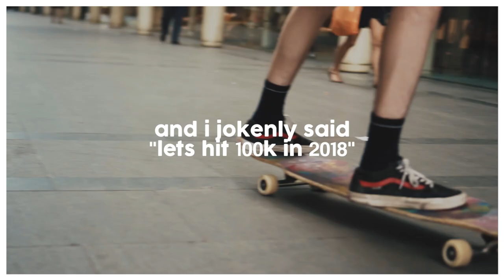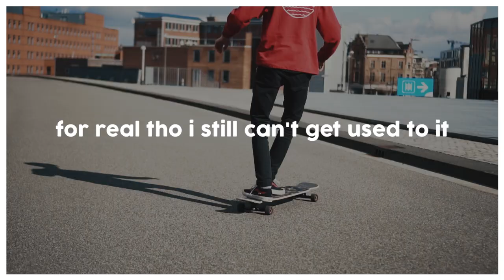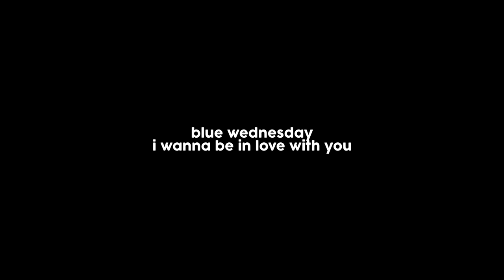Longboard Compilation 2018 | Dance x Freestyle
The biggest longboard tricks, most sickest combinations, craziest longboard clips and just best moments of 2018 all in one video. 2018 was an amazing year... Thank you!

// MUSIC /

(1) Show Me by Slippy feat. Sara Skinner
(6) The Edge by Grant feat. Nevve
(I own the right to use this music)

(7) all music credits are mentioned at the end of the video

Caliber Truck Co.

// ABOUT ME /

age / 20 years old from the 16th of february.

country / belgium

languages / i normally speak dutch. obviously also english and my french should be pretty good but i dunno. feel free to test me haha

longboarding since / I think I started in the summer of 2012.

filmmaking since / well pretty much as long as I remember. probably around 10 years old when I bought my first camera with all my saved money

studies / in my third year of electromechanical engineering technology. I'm loving it

favorite music artist / eminem, slim shady and marshalll mathers. also liking g-eazy, logic, phora,...

favorite movie director / q. tarantino and c. nolan

how to buy crownboards / decks & completes are sold every friday at 6pm cet they sell out quick so gotta be ready, fast and a bit lucky :)

what longboard to buy / check out my "ultimate guide on buying a longboard" video, I explain all I know about it there :) good luck and enjoy the ride!

camera / since 2017 I'm filming with a Sony a6300 w/16-55 kitlens and 35mm sony lens. earlier videos are all shot on my canon 60D. sometimes i use my older canon HF-G10.

editing software / I use adobe premiere pro cc and absolutely love it

tips for beginners / I know longboarding can get pretty overwhelming for beginners so here's a playlist of my "learn how to longboard" series, in which I'm teaching you how to longboard from the basics to higher level with every video

how long to edit a video / anywhere in between 6 and 15 hours sounds about right. haha it depends on a lot of factors but mostly you'll notice when it took long and when it's just straight forward cutting the clips together.

what's with the weed jokes / well people very often ask me if I'm high cause I look like I am. and then it kinda became a meme on this channel haha

are you high / of course I am (not) haha